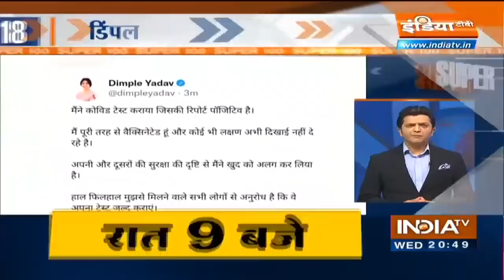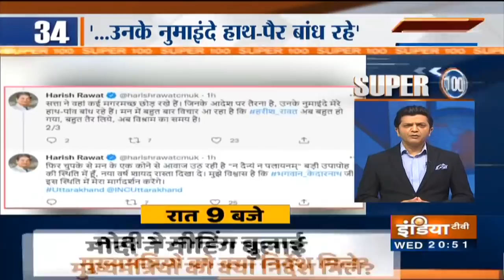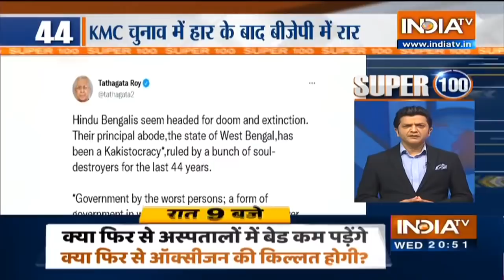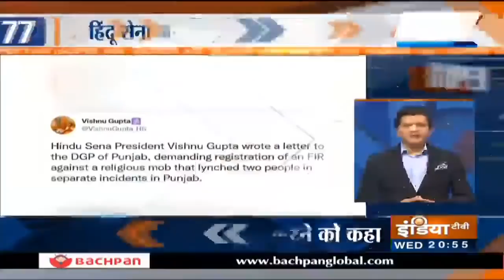Super 100 : देखिए आज के दिन की 100 सबसे बड़ी ख़बरें | December 22, 2021